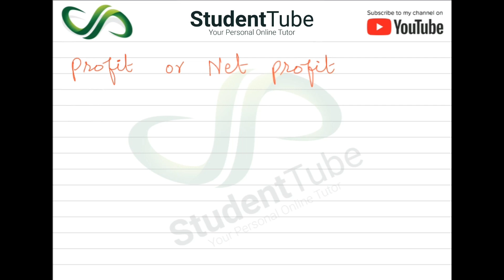Difference Between Profit & Net Profit - Financial Accounting 101 by Student Tube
Today's Student Tube lecture is about Difference Between Profit & Net Profit. This lecture is for all students who enters in the accounting field.

and

detail.
explain another topic feel free to write us in the comment section.

On Student Tube, we will cover Maths, Accounts and English for 9th, 10th, 11th, 12th and University students.